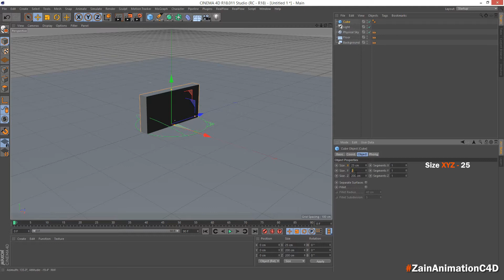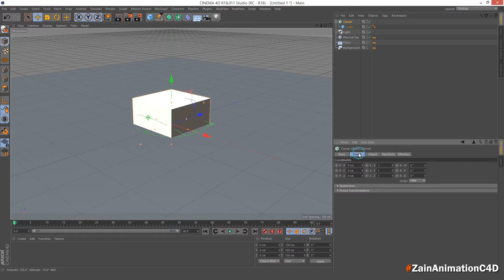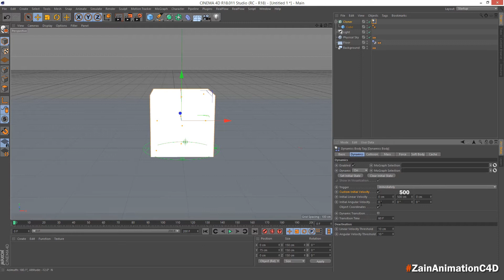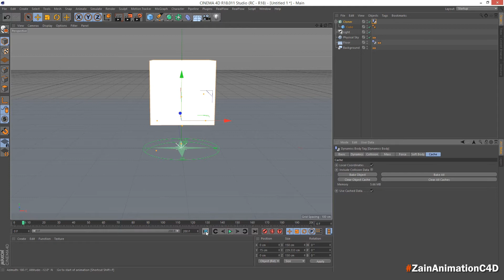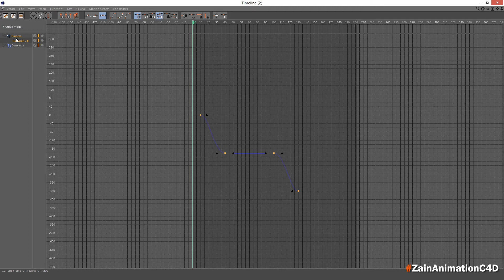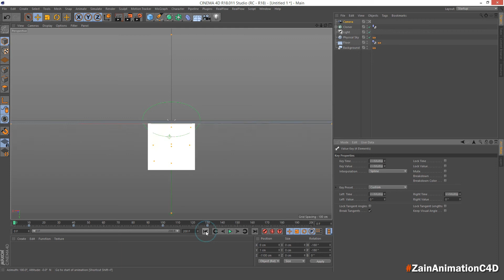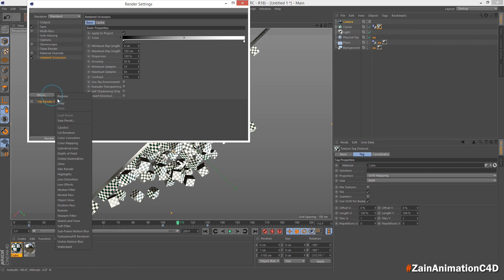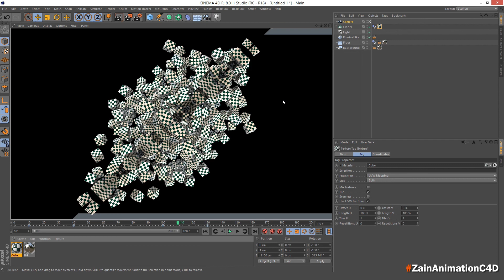Cinema 4D Tutorial 3D Animation #33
Hello Friends In This Tutorial We Are Gonna Be Creating Reflection Animation In Cinema 4D.